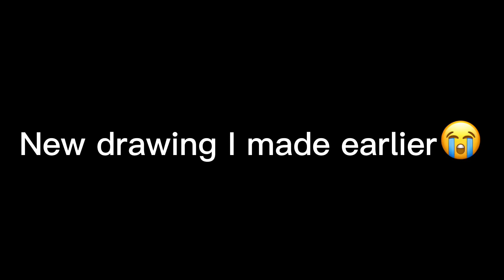Idk why I did the edit👁👄👁